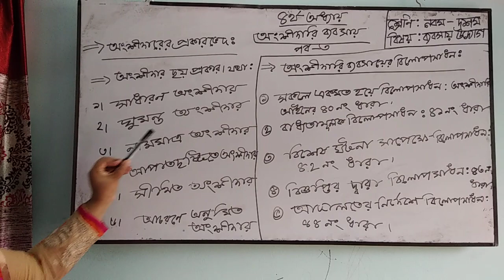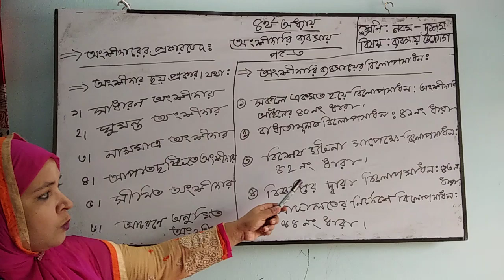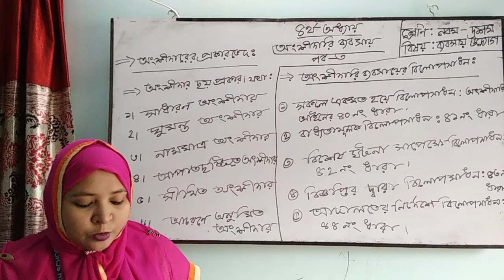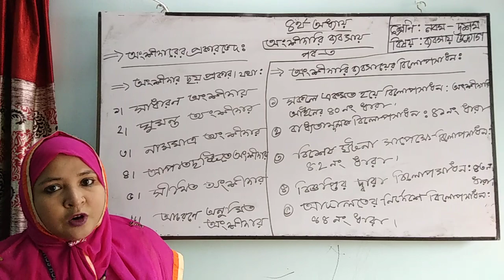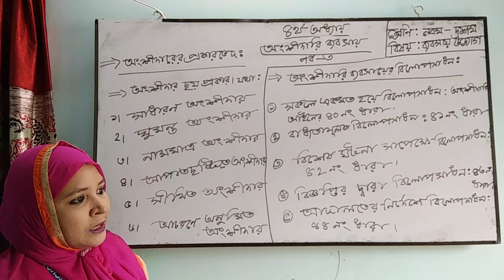শ্রেণি-নবম ওদশম# ব্যবসায় উদ্যোগ# ৪র্থ- অধ্যায়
৪র্থ- অধ্যায়#অংশীদারি ব্যবসায়#৩য় পর্ব